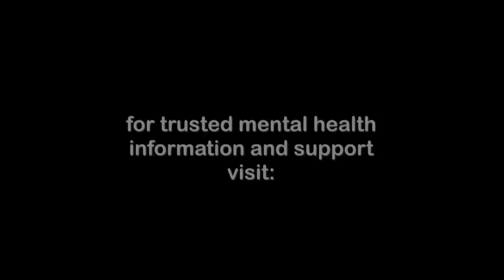ADHD Medication Overview: Brand Names and Types of Medications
Learn about ADHD medications, including stimulants and non-stimulants. HealthyPlace Medical Director, Dr. Harry Croft, explains how ADHD medications work.

For comprehensive information on ADHD in children and adults, visit the HealthyPlace.com ADHD Information Center